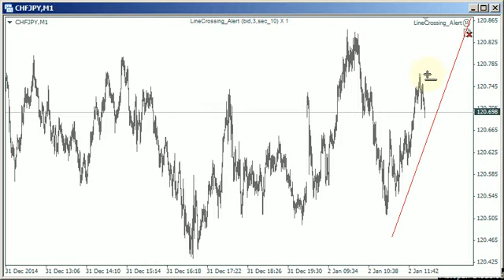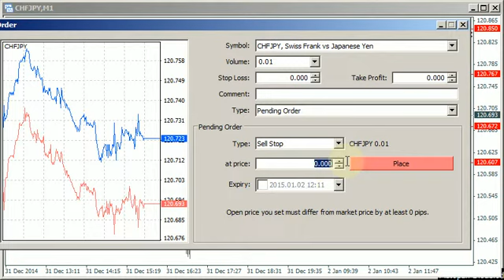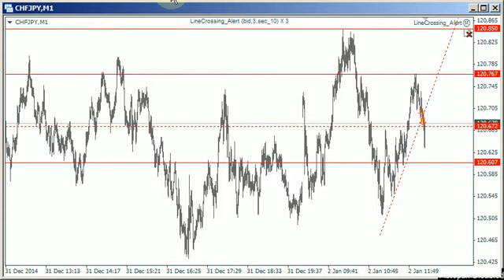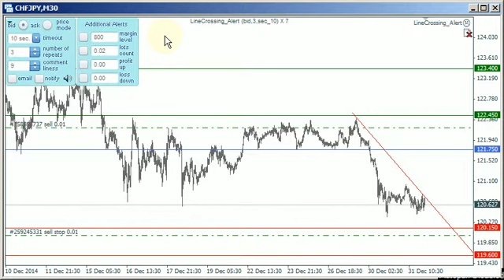CrossingAlerts Expert Advisor for MT4.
Line Crossing Alert 4
An expert signaling that the price has crossed lines on the chart.
Two types of lines are processed: horizontal and trend. The number of lines is not limited.
It is possible to turn on an alarm to change the margin level, total volume and profit (loss) on the instrument.

Options:
price mode - price option, may be bid or ask.
timeout - alarm timeout.
number of repeats - limit for repeating alarms.
comment lines - the number of lines in the comment.
email - enable the sending of Email alerts.
notify - enable notifications in mobile terminals.
Extra options:
margin level - margin level alarm.
lots count - signaling by the volume position of the current symbol.
profit up - signaling the profit position of the current symbol.
loss down - signaling the loss of the position of the current symbol.

00:00 Line Crossing Alert.
00:13 Operating with a trend line.
00:31 Set price levels with a horizontal line.
00:46 Show/Hide Comments.
00:59 Show/Hide Parameters Panel (Shift+A).
01:09 Set Parameters: price mode
01:19 timeout, number of repeats, comment lines.
01:29 email, notify, sound ON/OFF.
01:39 Additional Alerts.
02:57 An example of an alert breaking the trend line.
04:45 An example of an alert lots count change.
05:17 An example of an alert breaking the price level
06:31 An example of an alert Profit UP.
07:40 Other use cases.